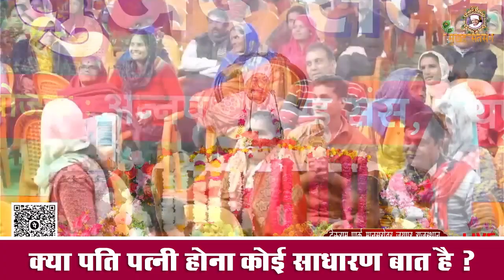पति पत्नी को गृहस्थ जीवन कैसे जीना चाहिए ? जरूर सुने Pati Patni Grihasth Jivan Kaise Jina Chahiye ?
जब कोई महिला व पुरुष दोनों ही कानूनी व धार्मिक रूप से एक साथ रहने का वादा करने के बाद शादी के बंधन में बंधते हैं, तो उसे वैवाहिक जीवन का नाम दिया गया है। बता दें कि हिंदू धर्म में विवाह को सोलह संस्कारों में से एक माना गया है, जिसमें दो व्यक्ति जीवनभर साथ रहने का वादा करते हैं।
साहेब जी से जुड़े और जन सेवा करने का संकल्प ले !
आयोजन के लिए सम्पर्क करें - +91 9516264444, 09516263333

Media Partner - Shlok IT Solution
Copyright : Asang Sandesh

top 5 videos
नं 01✅ प्रवचन - घर के लड़ाई-झगड़े से हैं परेशान, तो आज ही शुरू करे ये काम

FOR LATEST PROGRAM VIDEO UPDATES  :
asang pravachan asang dev ji live sukhad satsang live pravachan asang live asang dev ji maharaj sant shri asang dev ji asang dev ji asang satsang live 2021 satsang  asang dev live 2021